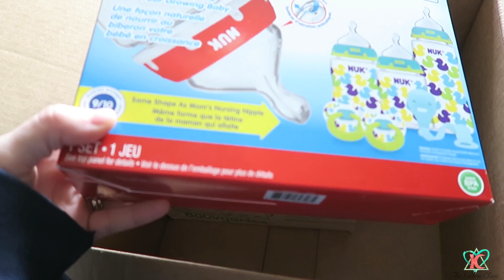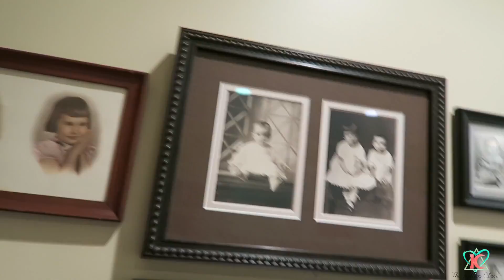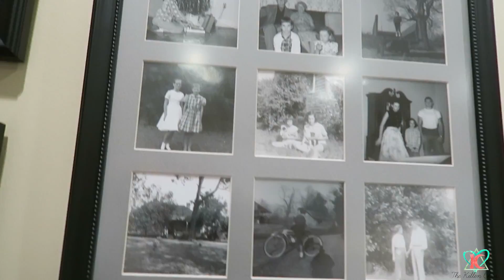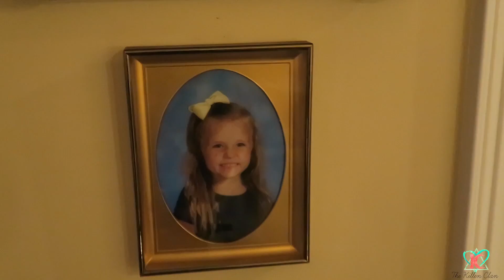MOM UPDATE AND A CUTE KITTY!!! 🐱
My Mom is doing SO much better.

NEW CHANNEL!! Pregnancy updates, reviews, and randoms.

Having issues with the link. but go to Facebook and just search "Kat and Asa Daily Vlogs"!! The profile picture is our logo. Super easy to find!